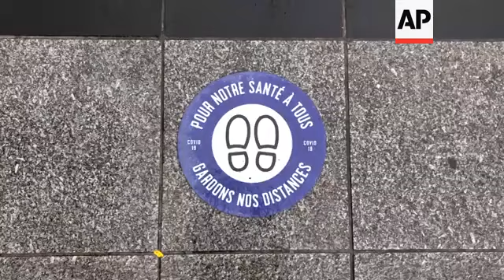France starts reopening, commuters take precautions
(11 May 2020) Paris' public transport and traffic was busy in some areas, and quieter in others, as France on Monday lifted a number of lockdown measures which had been in place for two months.
Some restrictions will remain in place - particularly for travel - until the situation is reassessed in early June.
Masks are required on public transport and operators must ensure social distancing.
Shops, hair salons and some other businesses in France were allowed to reopen on Monday. Additionally, residents no longer need to fill out special permission slips to leave the house.
France has recorded over 177,000 COVID-19 cases and more than 26,000 deaths, according to John Hopkins University.
The new coronavirus causes mild or moderate symptoms for most people. For some, especially older adults and people with existing health problems, it can cause more severe illness or death.